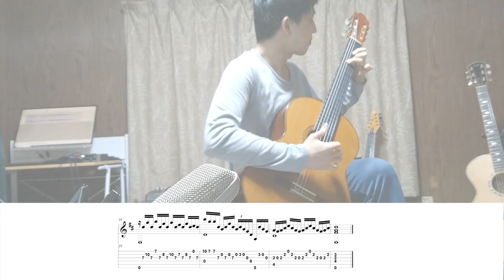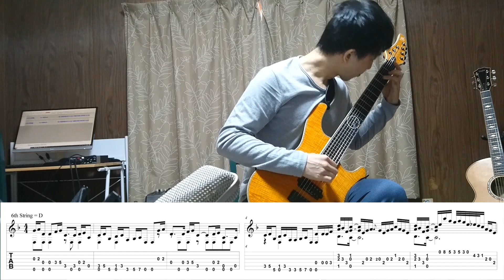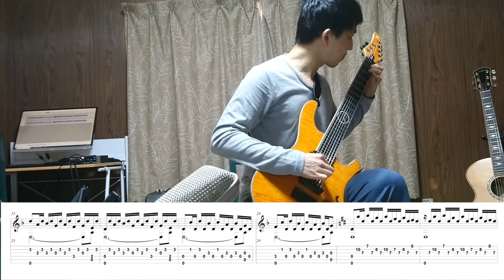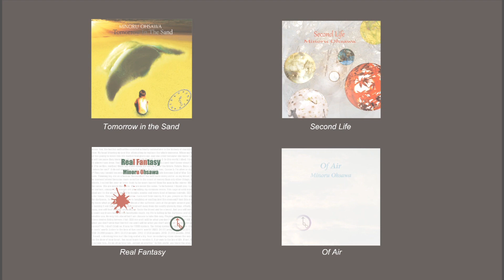Catherine of Aragon [Rick Wakeman] Fingerstyle Guitar Cover【Score & TAB】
Tracklist
0:00 Classical Guitar
1:47 Acoustic Guitar
3:33 Electric Guitar

"Catherine of Aragon (The Six Wives of Henry VIII)" by Rick Wakeman, played by ear by Minoru Ohsawa.